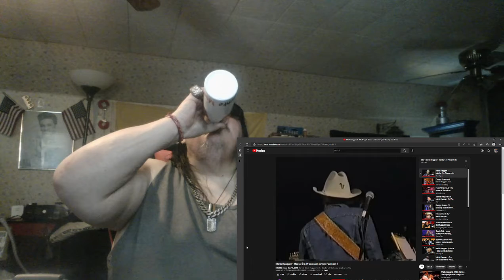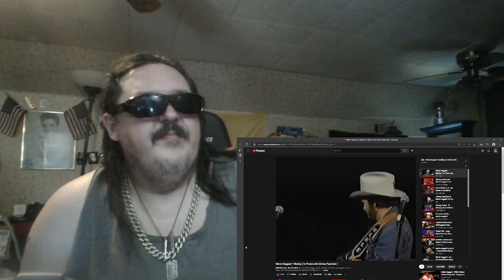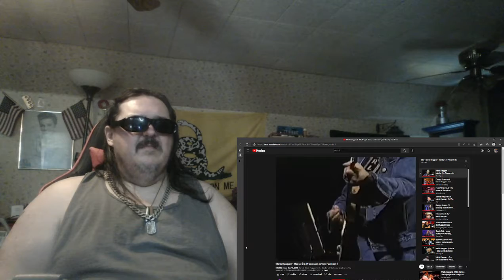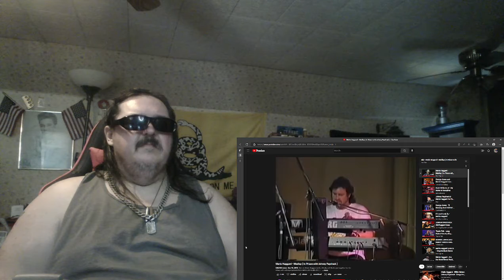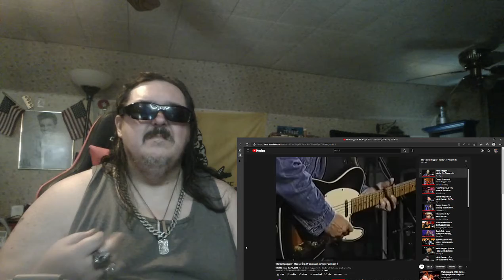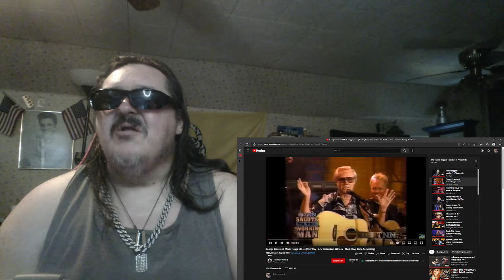Merle Haggard - Medley ( In Prison with Johnny Paycheck ) Reaction video